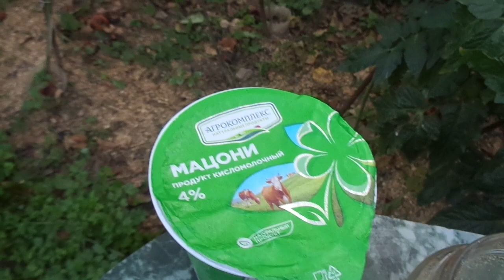Салат из "пожилых" огурцов с мацони.